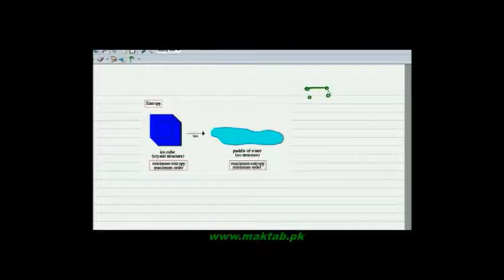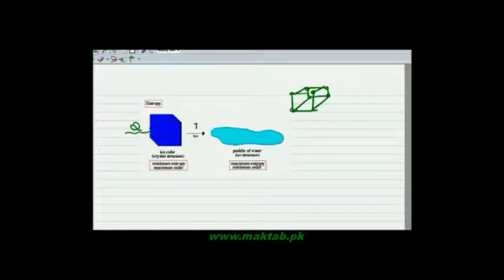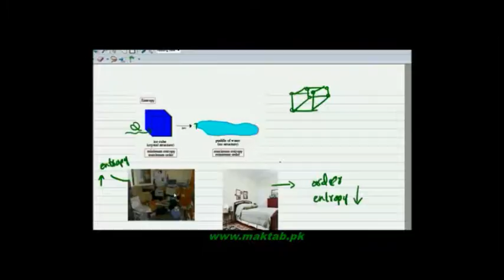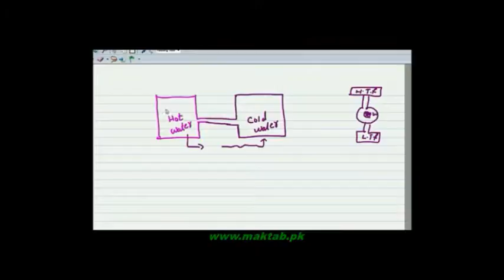FSc Physics Book1, CH 11, LEC 9: Entropy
This video lecture from Heat and Thermodynamics (F.Sc. first year physics) covers  the concept of entropy ,minimum entropy and maximum entropy ,its representation and also its important features , and the environment crisis as entropy crisis.Find more e-learning material and educational video lectures in Urdu at maktab.pk. These videos are free to use for promotional and commercial purpose by keeping the credits to Maktab.